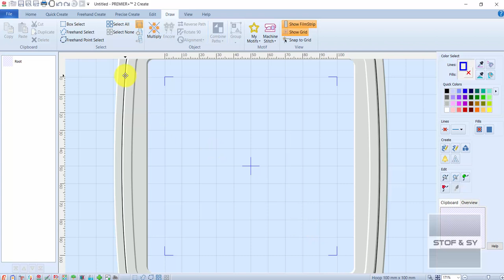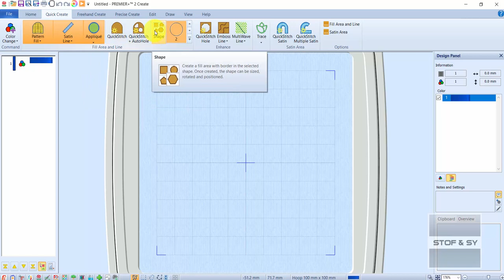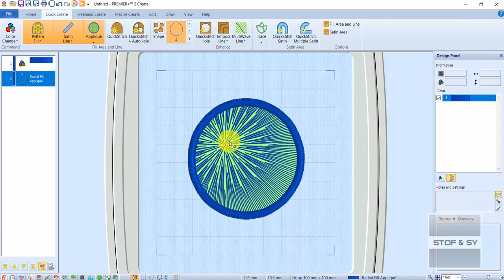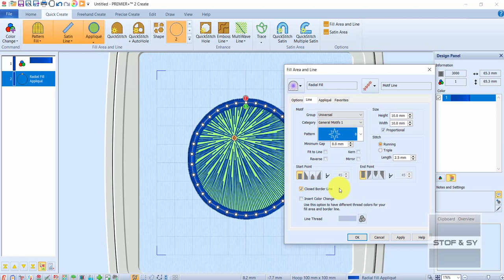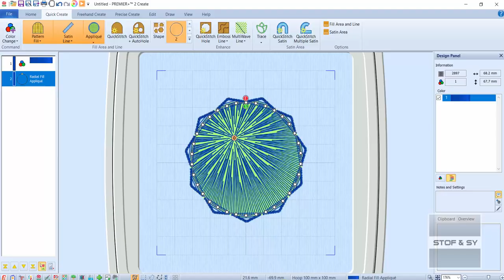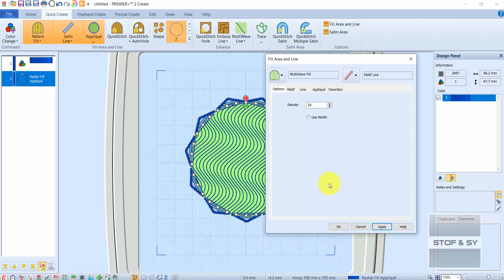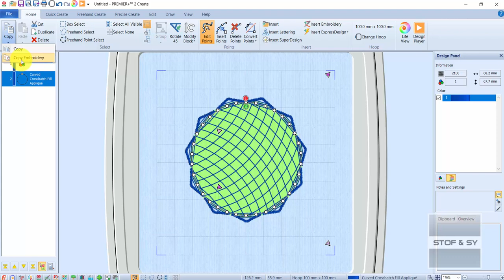Lav selv broderier til julekugler i PremierP2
Lone viser her, hvordan du selv kan lave broderierne til de broderede julekugler fra vores adventskalender